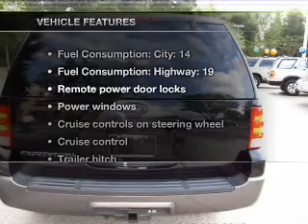2005 Ford Expedition - Tampa FL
Year: 2005
Make: Ford
Model: Expedition
Trim: XLT
Engine: 5.4 liter 8 cylinder 24 valve
Transmission: 4-Speed Automatic
Color: Black Clearcoat
Mileage: 46082
Address:
7201 West Linebaugh Avenue